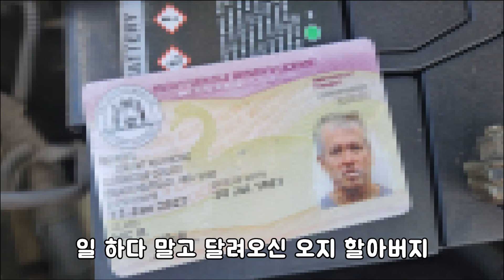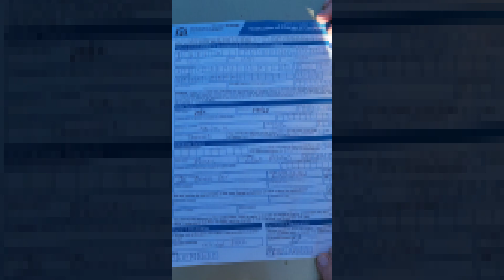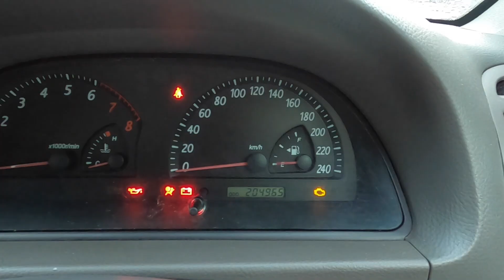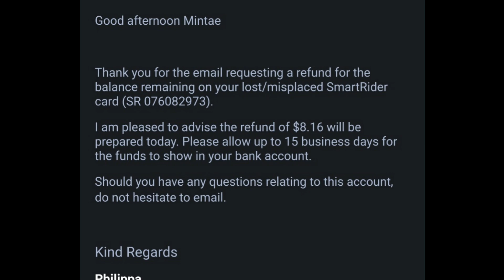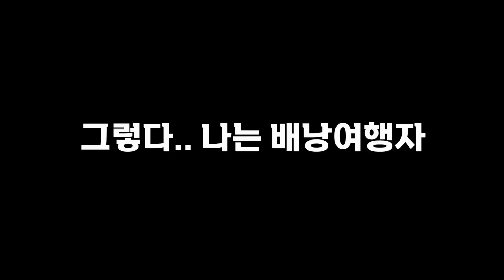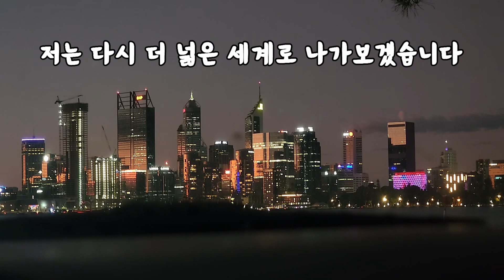3년 넘은 호주 워킹홀리데이 생활 마무리 / 세계여행 시작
어느덧 호주 워홀 생활만 3년이 넘었습니다
한 지역에서 꽤 오래 살았던 만큼 정리할 것들이 많았는데요
이번 영상은 호주 퍼스 워킹홀리데이 청산 영상입니다.
이후부터는 세계여행, 여행유튜브로 찾아뵙겠습니다